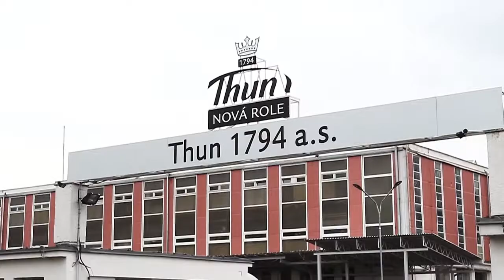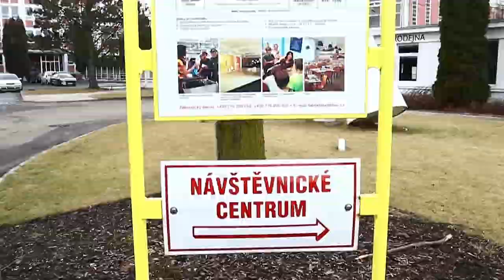Prohlídka porcelánky Thun Nová Role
Prohlídky porcelánky Thun Nová Role myma ocima :D